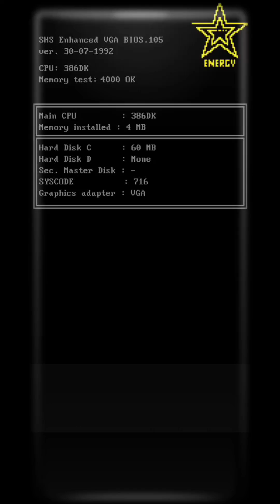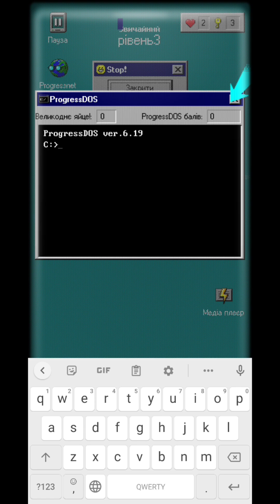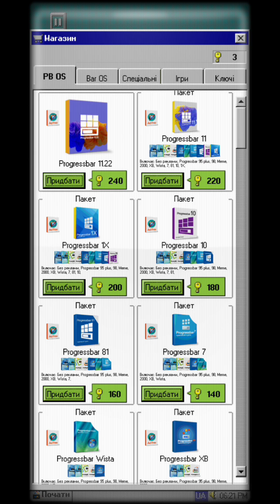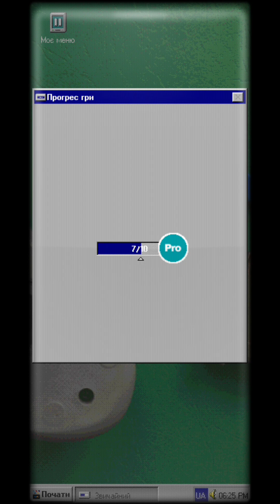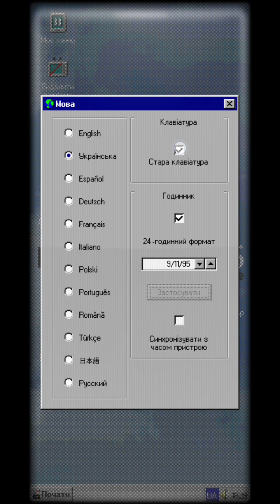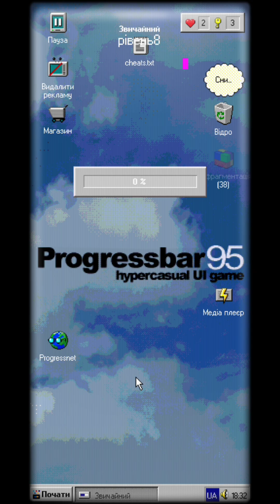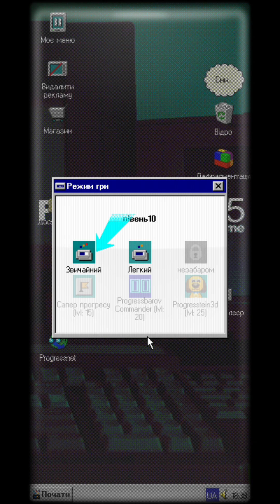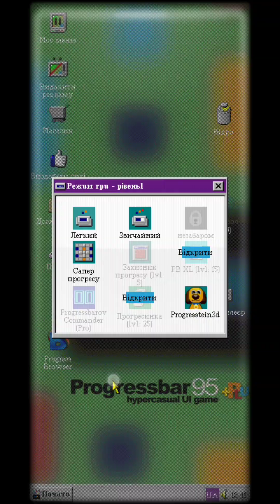Початок. Огляд Андроїд гри "Progressbar95 ностальгічна гра". #1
Доброго вечора, ми з України. Сьогодні починаємо грати в Андроїд гру "Progressbar95 ностальгічна гра".  ГРА ДУЖЕ КЛАСНА. ДЯКУЮ РОЗРОБНИКАМ ЗА УКРАЇНСЬКУ МОВУ, ГРАТИ В ЦЮ ГРУ УКРАЇНСЬКОЮ МОВОЮ ОДНЕ ЗАДОВОЛЕННЯ. Всім приємного перегляду.
Разом розвиваємо Український ютуб. Все буде Україна. Україна переможе. Слава Україні.

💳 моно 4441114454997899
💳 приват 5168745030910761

3) Підрозділ Мадяра:
МоноБанк:
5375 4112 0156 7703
Robert Brovdi / Роберт Йосипович Бровді
Банка:
реквізити в Моно
Отримувач Бровді Роберт Йосипович
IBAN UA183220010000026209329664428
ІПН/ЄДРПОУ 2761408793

Progressbar95 ностальгічна гра
Україна переможе